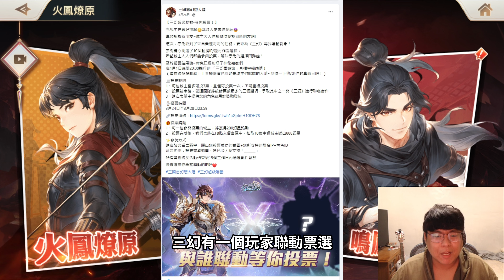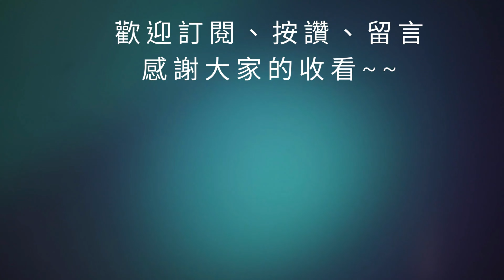【三國志幻想大陸】慶典服開局攻略｜火鳳燎原組隊建議｜丹翎孫尚香隊伍分享｜全字幕影片｜雞腿葛格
火鳳聯動免費送！抽卡活動連結👉：

00:00 開始
00:38 伺服器選擇建議
01:27 慶典服五大福利
02:40 自選SSR角色推薦
06:12 火鳳燎原聯動
07:25 開局隊伍推薦
08:21 丹翎孫尚香角色介紹+隊伍分享
10:38 總結